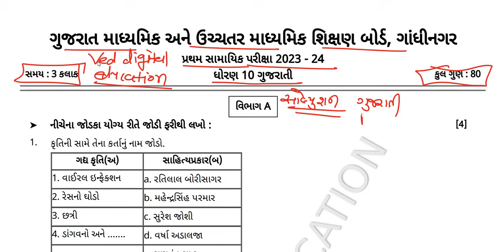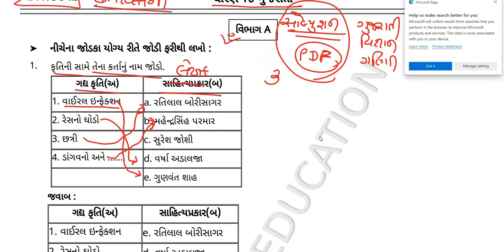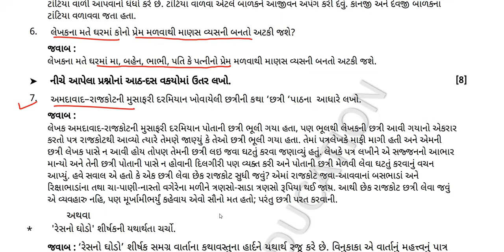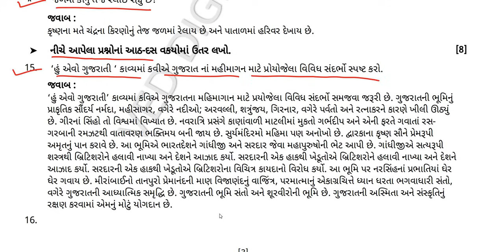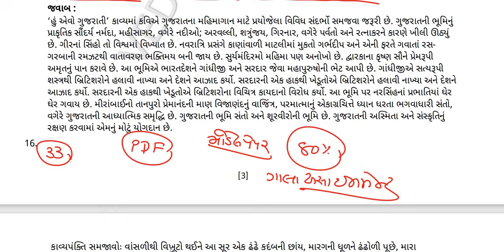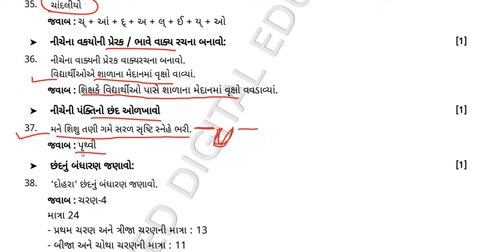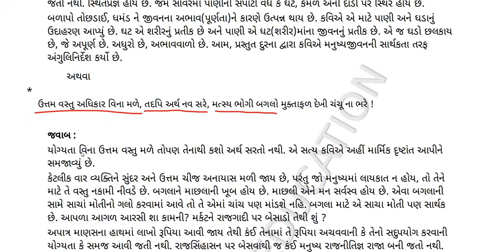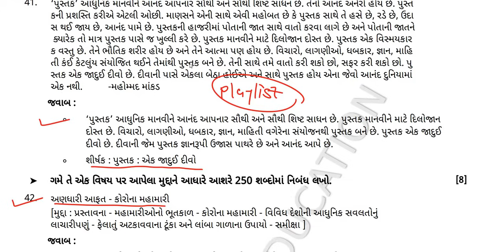std 10 gujarati first exam paper solution 2023, std 10 gujarati pratham pariksha paper october 2023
std 10 gujarati pratham pariksha paper october 2023

EDUCATION
Hi

👉 ધોરણ - 3
is.gd/P7r9p6

➡️ ધોરણ - 4
is.gd/4sfPIy

➡️ ધોરણ - 5
is.gd/qHdV3H

➡️ ધોરણ - 6
is.gd/ugiA4G

➡️ ધોરણ - 7
is.gd/iNaaiA

➡️ ધોરણ - 8
is.gd/pGTGIx

👉 ધોરણ - 9
is.gd/z5gi8w

👉 ધોરણ - 11
is.gd/ppLz1u

👉 ધોરણ - 12
is.gd/WluqI5

અથવા